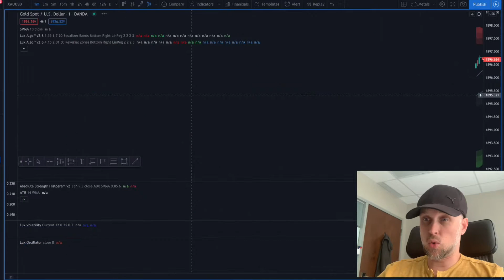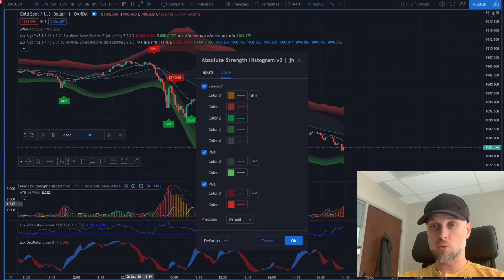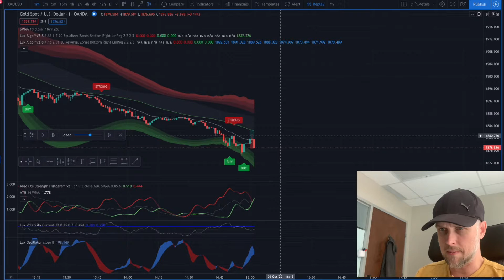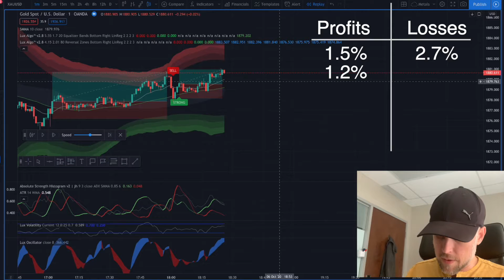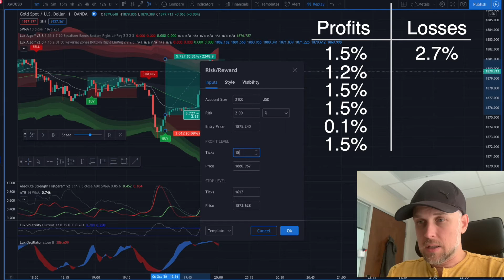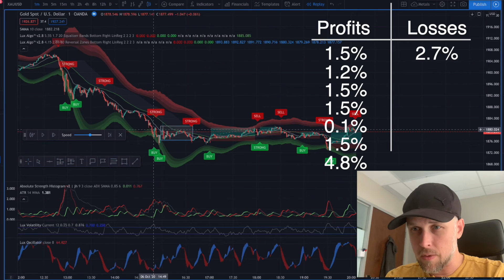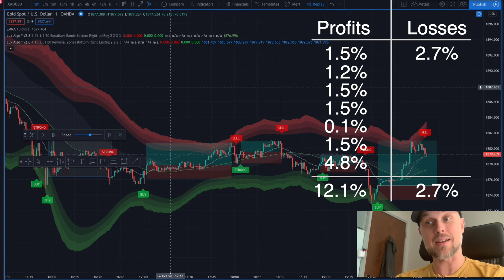Dumb Trading Strategy on Gold (using Lux Algo)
I've covered the S&P500. Now I'm going to do this stupid-simple strategy on Gold.